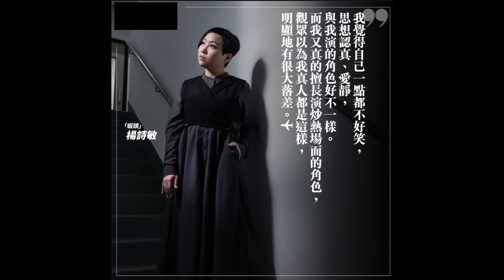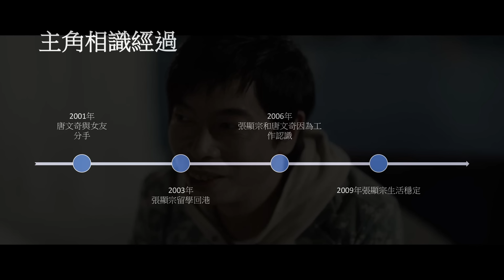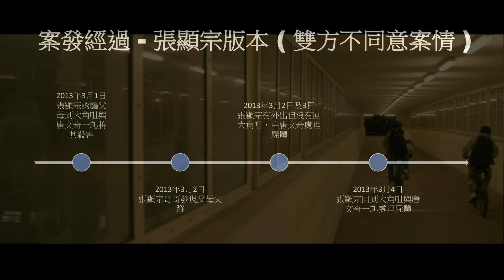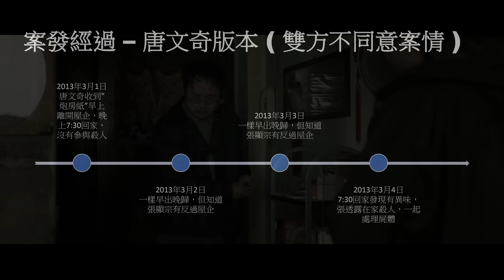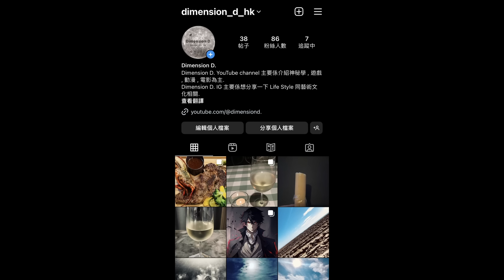【正義迴廊】深度睇後感 | 真實案情完整分析 | 角色逐個分析 | 電影美術場口講解 | 案件無罪關鍵 | 案件疑點與反駁位 | 電影對司法制度反思 | 【CC字幕】| Dimension D.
👇Chapters章節 :
0:00 - Intro
02:20 - 電影背景
05:38 - 角色分析 - 張顯宗-楊偉倫
15:38 - 角色分析 - 唐文奇-麥沛東
22:06 - 角色分析 - 唐文奇姐姐-楊詩敏
26:54 - 角色分析 - 三位律師-蘇玉華-林海峰-周文健
32:00 - 角色分析 - 陪審團
33:58 - 電影美術場口
39:26 - 電影真實取材
44:10 - 真實案件重溫
57:12 - 案件無罪關鍵
01:03:46 - 案件疑點與反駁位
01:10:28 - 殺人只有20分鍾?
01:15:20 - 案件結論
01:21:44 - 電影對司法制度反思
01:22:00 - 程序公義
01:23:47 - 無罪假定
01:26:19 - 法庭是否一個尋找真相嘅地方
01:27:55 - 電影睇後感
01:35:56 - 金像獎預測
01:42:54 - Dimension D. IG 介紹

如果你鍾意呢條影片 , 不如訂閱我 , 支持下廣東話 Channel , 麻煩幫幫手Comment ( 留言 ) , Like (按贊 ) , Share (分享比朋友) ,  因為 Youtube 演算法嘅關係 , 如果大家唔幫手以上 3 件事的話 . 影片就會沉底 , 久而久之你就唔會再見到我出片 , 所以鍾意就請做齊 CLS 啦 !

本頻道主要係介紹神秘學 , 遊戲 , 動漫 , 電影為主.

神秘學影片 : 通常每一個題目的第一集都只係做個簡單介紹 , 之後如果多人 Like 多人 Comment 先會繼續延伸落去 , 所以如果你見到該個題目你係有興趣 , 請記得 Like & Comment , 仲有 Share 比其他人睇. 我見到多人留意的話就會做落去.

遊戲影片 : 如果係 Gameplay 片的話 , 係不會設字幕 , 但如果係一D 技巧分享或重點攻略的話 , 係會設字幕的 , 因為咁樣觀眾會易明白好多.

動漫 , 電影影片 : 會不定時推出.

我們每晚9 點半 ( 除休漁期外 ) 都有直播 , 有時間來 Say 個 Hi :)
如果覺得本Channel Okay 的話, 幫幫手 Share 出去, 咁樣港式廣東話 game channel 先可以發揚光大 , 唔係得普通話系玩晒 :)

如果你對我做的影片有意見的話 , 歡迎建設性留言 ( 唔好一句差 / 唔好聽 / 廢話就算 , 起碼你都要話比我知邊度差同點解差, 我先回覆到你 )  , 如有任何人作出不禮貌或攻擊性言論 , 一律 Block !